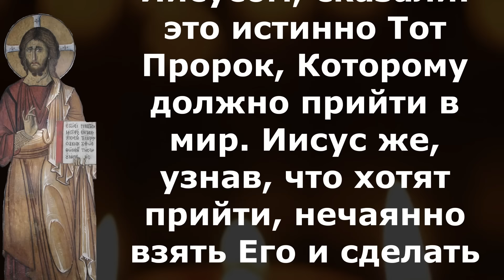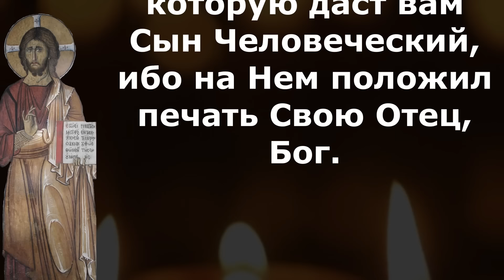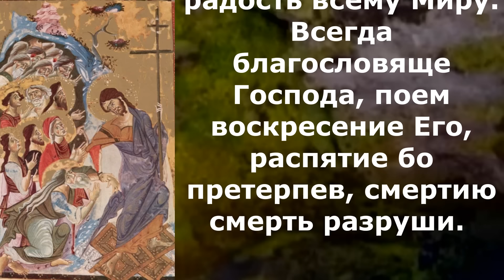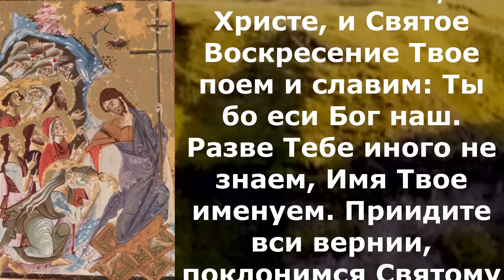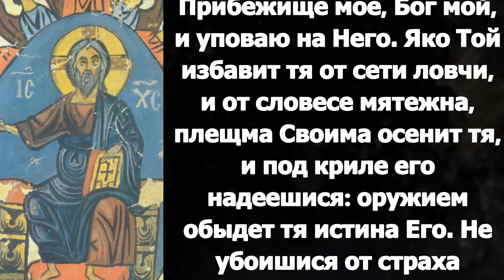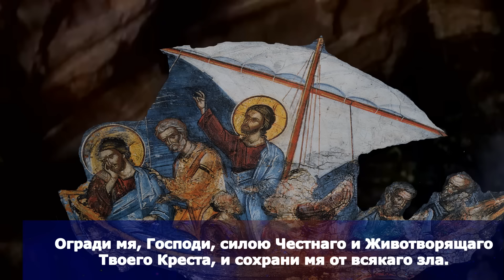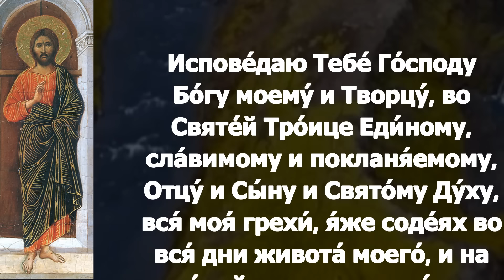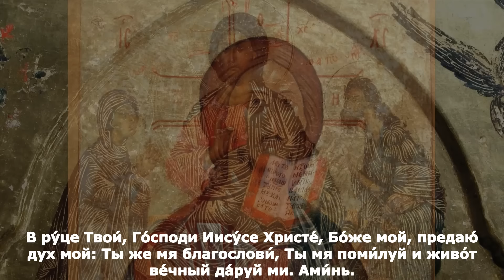Евангелие Иисусова молитва и исповедь вечер 29 апреля 2023 года Христос Воскресе!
СУББОТА 29 апреля Седмица 2-я по Пасхе  Поста нет. Мцц. Ага́пии, Ири́ны и Хио́нии (304). Мчч. Леони́да и Харие́ссы, Ни́ки, Гали́ны, Кали́сы, Нуне́хии, Васили́ссы, Феодо́ры, Ири́ны и других (258). Сщмч. Константина Жданова, пресвитера (1919). Икон Божией Матери: Ильинская (Черниговская) (1658); Тамбовская (Уткинская) (1692).

Ин.6:14–27

Тогда люди, видевшие чудо, сотворенное Иисусом, сказали: это истинно Тот Пророк, Которому должно прийти в мир. Иисус же, узнав, что хотят прийти, нечаянно взять Его и сделать царем, опять удалился на гору один. Когда же настал вечер, то ученики Его сошли к морю и, войдя в лодку, отправились на ту сторону моря, в Капернаум. Становилось темно, а Иисус не приходил к ним. Дул сильный ветер, и море волновалось. Проплыв около двадцати пяти или тридцати стадий, они увидели Иисуса, идущего по морю и приближающегося к лодке, и испугались. Но Он сказал им: это Я; не бойтесь. Они хотели принять Его в лодку; и тотчас лодка пристала к берегу, куда плыли. На другой день народ, стоявший по ту сторону моря, видел, что там, кроме одной лодки, в которую вошли ученики Его, иной не было, и что Иисус не входил в лодку с учениками Своими, а отплыли одни ученики Его. Между тем пришли из Тивериады другие лодки близко к тому месту, где ели хлеб по благословении Господнем. Итак, когда народ увидел, что тут нет Иисуса, ни учеников Его, то вошли в лодки и приплыли в Капернаум, ища Иисуса. И, найдя Его на той стороне моря, сказали Ему: Равви́! когда Ты сюда пришел? Иисус сказал им в ответ: истинно, истинно говорю вам: вы ищете Меня не потому, что видели чудеса, но потому, что ели хлеб и насытились. Старайтесь не о пище тленной, но о пище, пребывающей в жизнь вечную, которую даст вам Сын Человеческий, ибо на Нем положил печать Свою Отец, Бог.